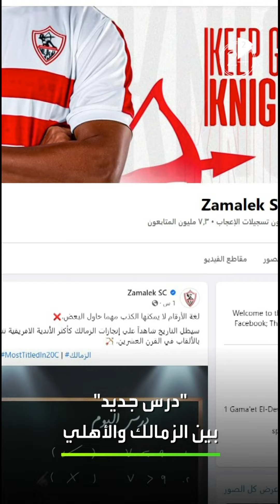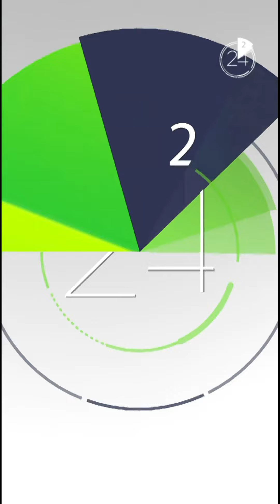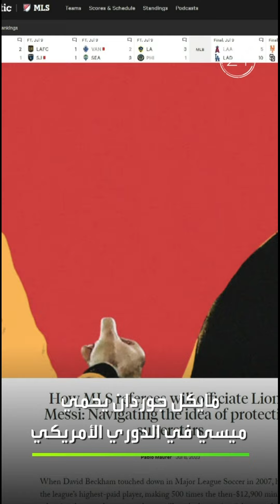أخبار الرياضة في دقيقتين | الزمالك يعيد فتح ملف نادي القرن.. وباريس يحذف صور مبابي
أخبار الرياضة في دقيقتين:
1️⃣ الزمالك يعيد فتح ملف نادي القرن ..ويؤكد: لغة الأرقام لا تكذب
2️⃣ مبابي يتناسى أزمة تصريحاته بمباراة مع الأطفال ..و باريس_سان_جيرمان يحذف صورته ويهدد باستبعاده!
3️⃣ مايكل_جوردان يحمي ميسي في الدوري الأمريكي